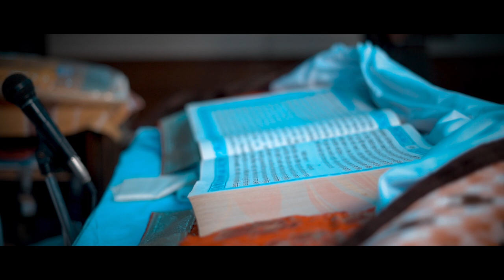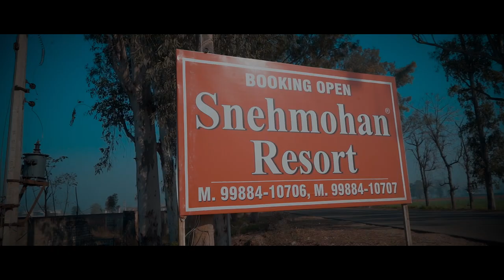Best Punjabi wedding Highlights 2022 | Prabhjot Kaur & Gurinder Singh | Gill Photography